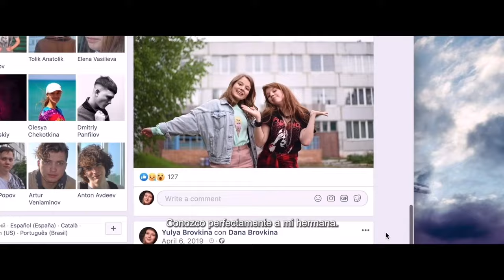Tráiler | El juego de la muerte | Español Latino 2024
Título: Ya idu igrat (El juego de la muerte)

Sinopsis: La colegiala rebelde Dana llora por su hermana menor, una niña que alguna vez fue feliz y que de repente se paró frente a un tren.

Estreno: 11/01/2024